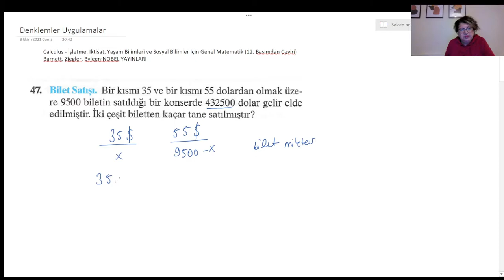Denklemler- Alıştırmalar 1-1 Uygulamalar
Calculus - İşletme, İktisat, Yaşam Bilimleri ve Sosyal Bilimler İçin Genel Matematik kitabından denklemlerle ilgili uygulama sorularını çözdük.